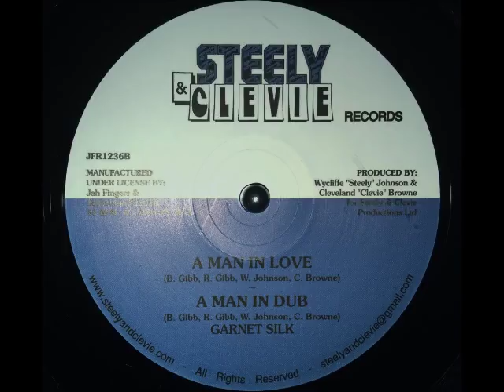Garnet Silk - A Man In Love